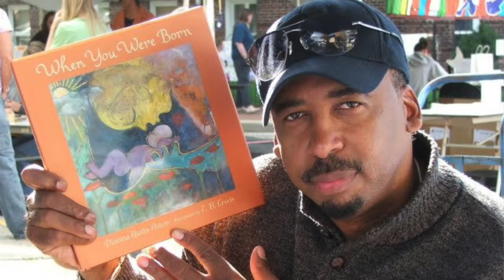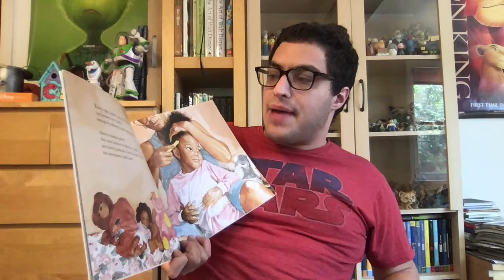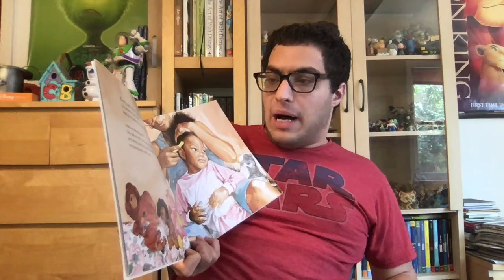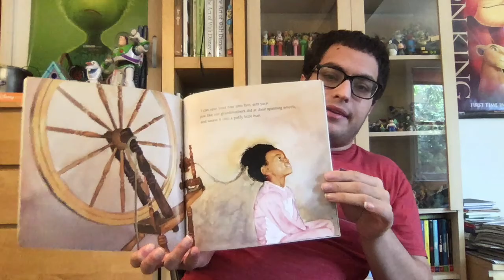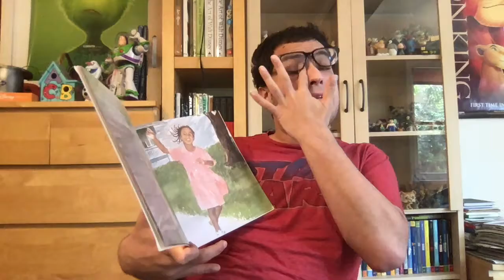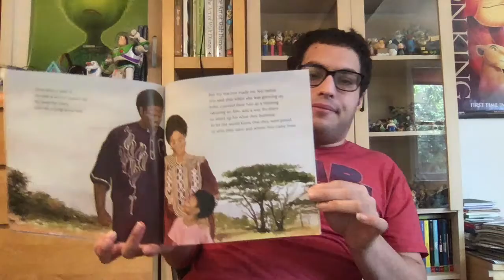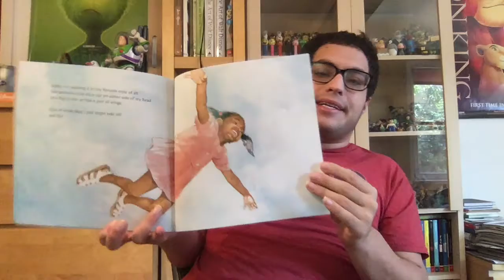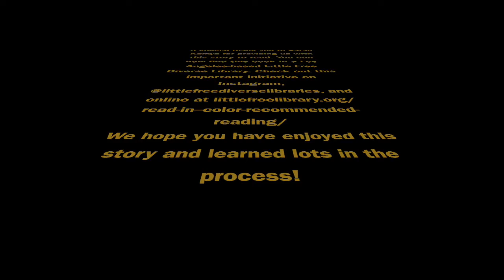I Love My Hair!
Everybody Has a Story